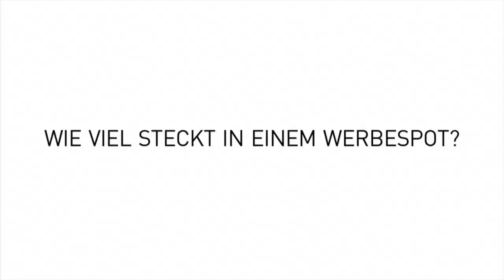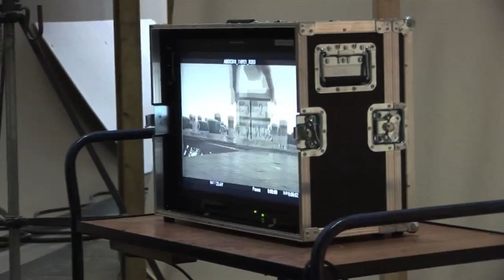Jacobs making off Tabletop Ronald Koetzier food director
Ronald Koetzier -Tabletop Director & Food Film Director

Ronald Koetzier is a freelance Director / DOP with an extremely refined visual style and technique.  Shooting amazing and spectacular food projects all over the world. Mastering many complicated SFX tricks and techniques. He specialises in working with local production-company’s and crew’s . Bringing in all his knowledge and experience to keep production cost low.  He is completely independent proffessional based in Europe but travels to every country. Not exclusive anywhere to any company.  He is very flexible and works on small creative jobs for local production companies and Agency’s to big worldwide campaigns. He shoots demo food parts often in combination with live-action.
After his study in photography Ronald Koetzier worked as a cinematographer for the past 25 years on many international award winning commercials. He has been directing in combination with cinematography for the last 15 years, filming in over 30 countries, and specializing in food & tabletop in combination with live action. He is very experienced in working with all high-speed motion control systems all over the world, in combination with the best SFX people. He loves working with The Bolt, Spike and all other Motion-control rigs worldwide for local crew and production company’s. But even without these machines he can make beautiful films with all his quality’s in lighting,framing and sfx knowledge with local filmproductions company’s.
Many years of experience results in the fact that he is one of the best food commercial director with High Speed Motion Control in advertisement production. In his projects, he becomes the engineer of the picture by concentrating on each necessary element of it – the light,slowmotion, colour and effects – everything needed to achieve a perfect and mouth-watering final picture. In addition, in his projects, he uses his international long-standing experience from his work with top stylists as well as mock-up and special effects specialists. Ronald is a versatile director/dop and one of few who are willing to take up difficult projects – liquids, ice-cream,chocolate,juice,beer, fruits – the name of this director guarantees that the picture will be ideal and unique. He works often in Asia,China,USA,Australia and Russia. A few of his main clients are Nestle,Pepsico,Coca-cola,Danone,Mondelez,Kellogs and Unilever.
You can contact him directly or via many production-company’s all over the world.